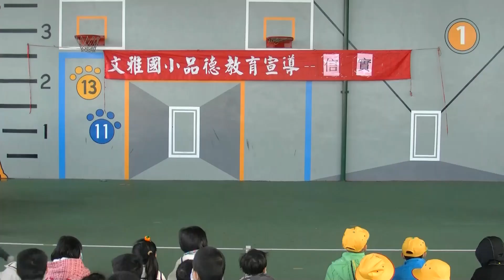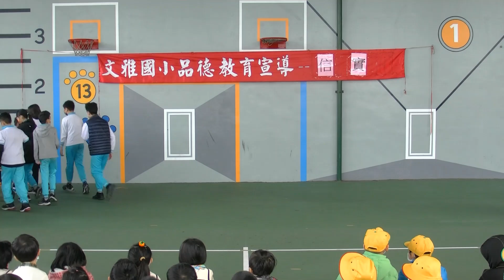文雅國小品德教育宣導-信實(六年菊班)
台中市文雅國小品德教育宣導-信實(六年菊班)